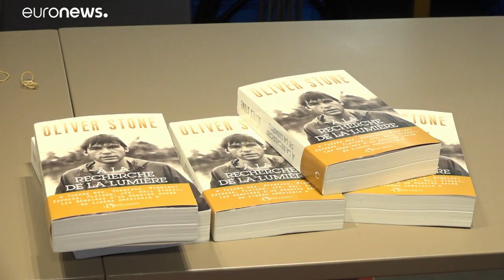Ο Όλιβερ Στόουν στο Euronews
Ο διάσημος Αμερικανός σκηνοθέτης βρέθηκε στη Λυών ως τιμώμενο πρόσωπο στο κινηματογραφικό φεστιβάλ Lumière